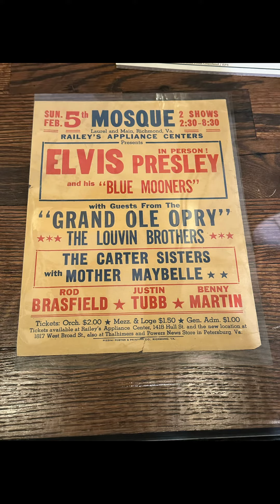Around the USA in 80 Days: Day 13, Memphis, TN 🇺🇸 Sun Studio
Day 13: After visiting bealestreet I went to one of the most important spots in american music history :The Sun Studio, famous for being the birthplace of rocknroll and the careers of the great musicians such as Elvis Presley, BB King, Johnny Cash, to name a few. Such a special place to visit and I'm glad I made the trip 🇺🇸